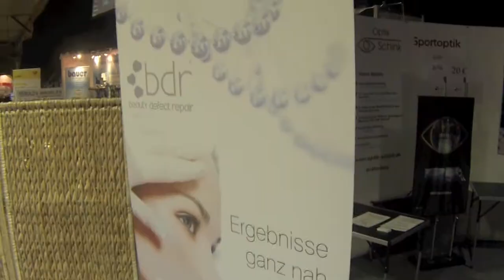ATP Challenger Eckental - Impressionen Freitag, 31.10.2014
Am Freitag bekamen die Zuschauer in Eckental neben hochklassigem Tennis wieder einmal ein abwechslungsreiches Rahmenprogramm geliefert.